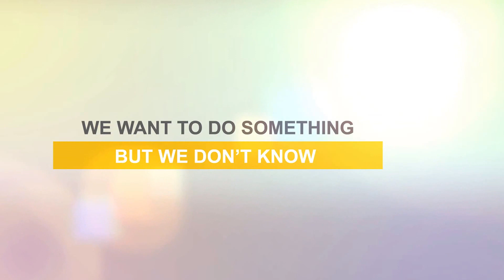Canossian Volunteers Philippines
Our Vision
 "Integrally formed persons witnessing God's unconditional love at the service of the Church in her evangelizing mission."